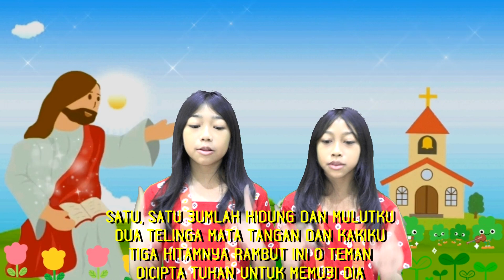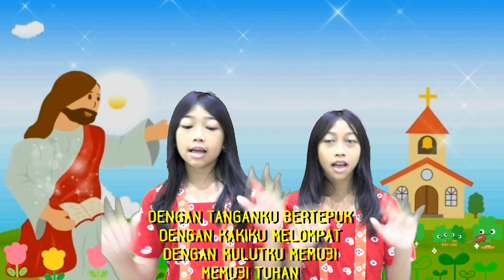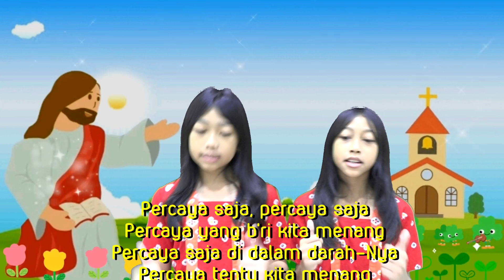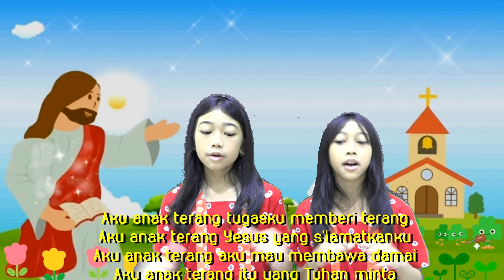Ibadah Sekolah Minggu 21 April 2024 I Maria Magdalena Melihat Tuhan I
Liturgos : Anak Evelyn & Anak Elena
Pelayan Firman : Ibu Nuriyati

'' Doa adalah alat tak terlihat yang berguna bagi dunia yang terlihat "

Selamat beribadah anak-anak, Tuhan Mencintai Kita Semua ^_^